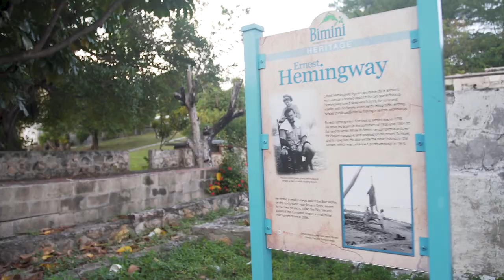Bimini: Kingdom of the Sharks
The Bahamas are famously sharky and designated its waters a shark sanctuary in 2011. You will find a number of shark species in The Bahamas, but Bimini has become world-renowned for its great hammerhead encounters.